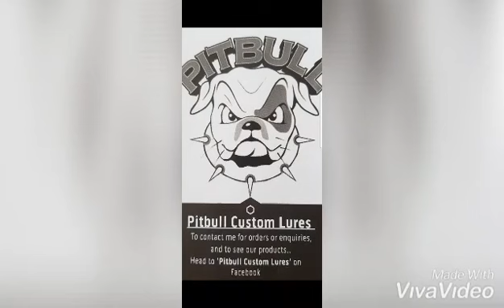Testing out a new murray cod lure design (jointed paddler)